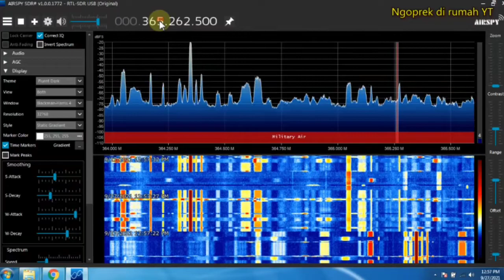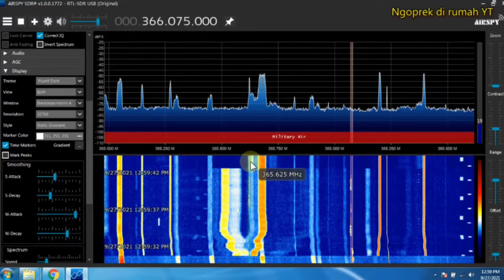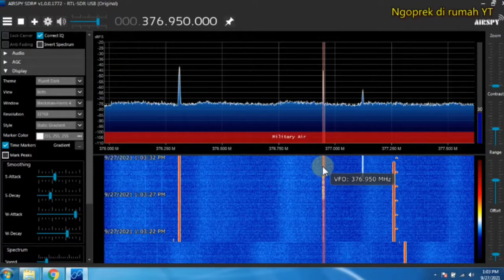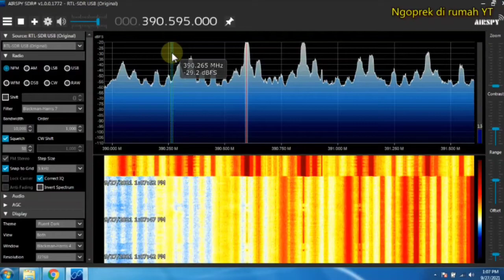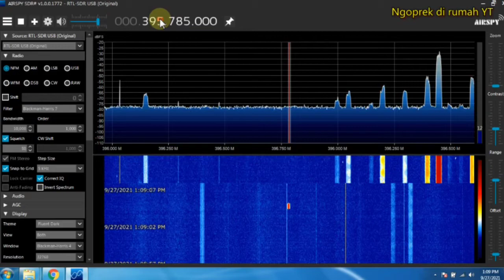Monitoring Spektrum frekuensi UHF Low 350 - 390MHz - HT Satpam, Hotel , tumplek blek ada disini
Di video ini saja melakukan scanning manual atau Monitoring Spektrum frekuensi UHF Low 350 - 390MHz - HT Satpam, Hotel , tumplek blek ada disini dengan menggunakan perangkat dongle usb RTL SDR dan antenna flower pot tinggi 12 meter dari tanah.
Seperti di video ini kalau anda mencari tau informasi kepadatan frekuensi di UHF Low 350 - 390MHz area jakarta, secara umum pada jam sibuk sangat ramai. Baik analog maupun sinyal digital, bercampur jadi satu.

monitoring frekuensi UHF low 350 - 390MHz dengan peralatan SDR,
cara mencari frekuensi kosong untuk HT di 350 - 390MHz,
kepadatan frekuensi di UHF low 350MHz - 390MHz,
USB dongle RTL-SDR untuk scanning monitoring frekuensi radio,
alat murah dan efektif untuk monitoring radio,
seperti apa kepadatan frekuensi 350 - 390MHz di jam sibuk,